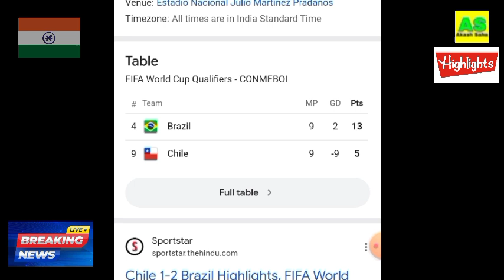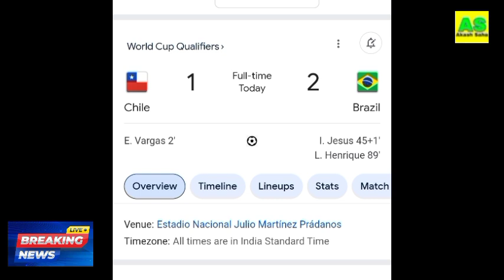Brazil vs Peru Highlights 2024 | Brazil vs Peru 4-0 All goals full match highlights 2024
Brazil vs Peru highlights 2024 | Brazil vs Peru world qualifier highlights 2024 | BRA vs Peru world qualifier highlights 2024 | Neymar

Brazil vs peru,
Brazil vs peru 4-0 Goals,
Brazil vs peru Highlights,
Brazil vs peru Resumen,
Brazil vs peru Goles,
Brazil vs peru all goals,
Eduardo Vargas,
Igor Jesus,
Rodrygo,
Savinho,
Raphinha,

Argentina vs Bolivia 6-0 goals Resumen Lionel Messi Goles Completo 2024 HD | Argentina vs Bolivia Fifa world qualifier highlights 2024 | Argentina vs Bolivia Fifa world qualifier full match highlights 2024 | ARG vs Bolivia Fifa world qualifier full match highlights 2024 | Lionel Messi

Argentina vs Bolivia,
Argentina vs Bolivia 6-0 goals,
Argentina vs Bolivia Highlights,
Argentina vs Bolivia full match Highlights 2024,
Argentina vs Bolivia Resumen,
Argentina vs Bolivia Goles,
Lionel Messi Goles,
Lionel Messi goals ,
Lionel Messi hattrick Argentina VS Bolivia,
Julián Alvarez Goles,
Thiago Almada Goles,
Enzo Fernández Goles,